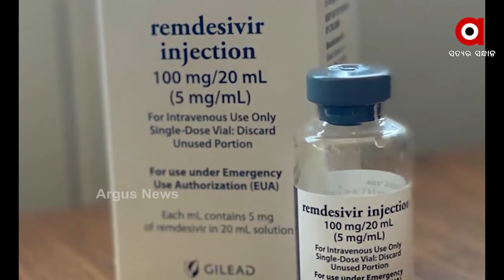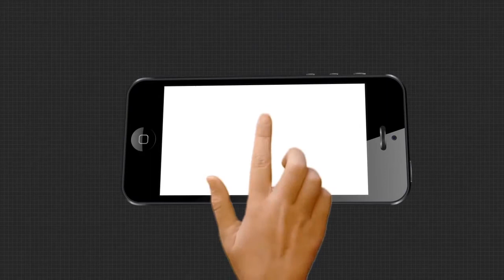କରୋନା ମୃତ୍ୟୁ ରୋକି ପାରୁନି ଆଣ୍ଟି ଭାଇରାଲ ଡ୍ରଗ ରେମଡେସିଭିର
କରୋନା ମୃତ୍ୟୁ ରୋକି ପାରୁନି ଆଣ୍ଟି ଭାଇରାଲ ଡ୍ରଗ ରେମଡେସିଭିର । କ୍ଲିନିକାଲ ଟ୍ରାଏଲ ପରେ ଏଭଳି ତଥ୍ୟ ଦେଇଛି ବିଶ୍ୱ ସ୍ୱାସ୍ଥ୍ୟ ସଂଗଠନ